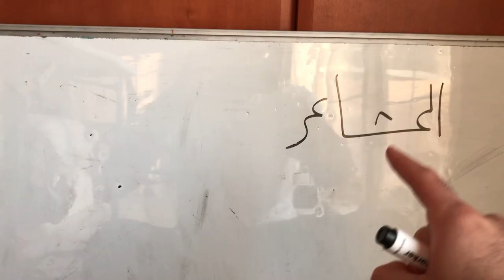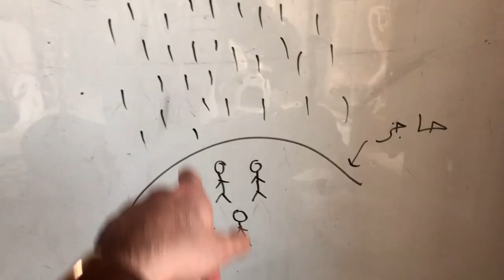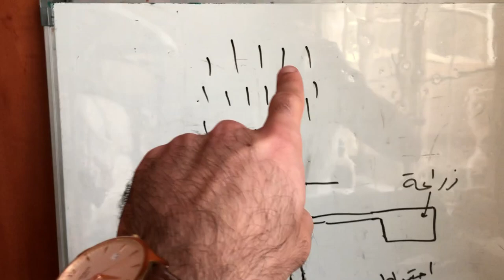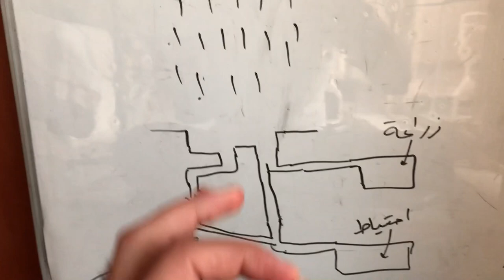شو أحسن طريقة للتعامل مع المشاعر؟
في هاد الفيديو حكيت عن كيف إن المشاعر مثل المطر(شوفوا الفيدو عشان تعرفوا ليش). المهم، برأيي السؤال مش كيف تتحكم بالمشاعر؛ المفروض يكون السؤال "كيف تستخدم المشاعر لصالحك؟". لأن بهذه الطريقة منقدر نستخدم مصدر طاقة مجاني في مختلف المجالات في حياتنا. شو رأيكم انتوا بالموضوع؟